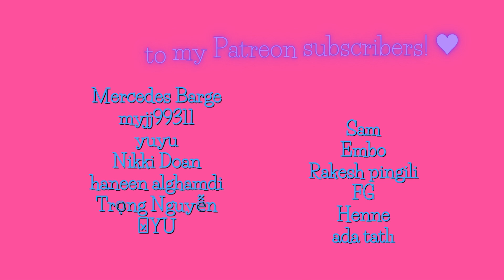A Teacher Indeed! Moving 무빙 Episode 16 Reaction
Shout out to all the Ilhwans out there!